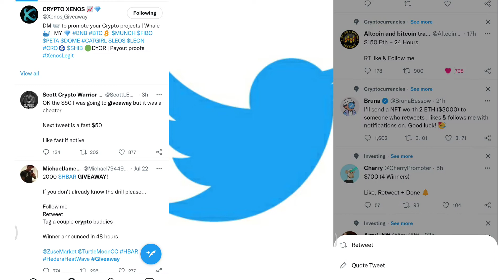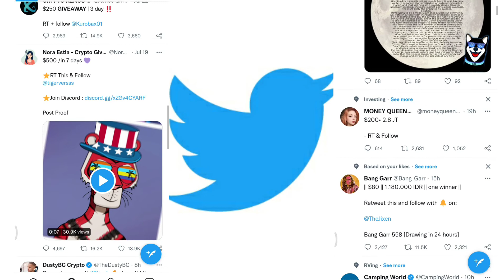HOW MAKE MONEY EASY WITH TWITTER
MAKE MONEY UP TO 500000$ MORE